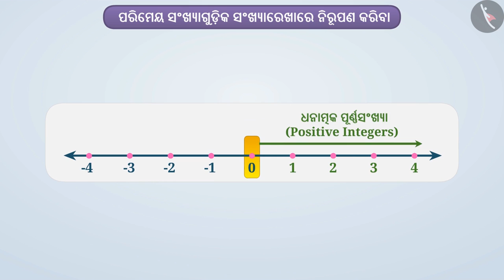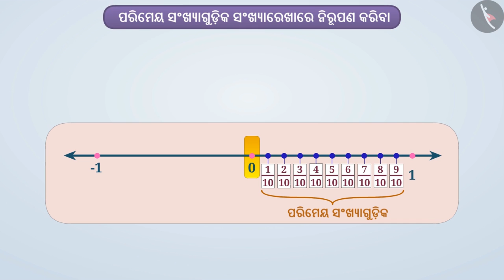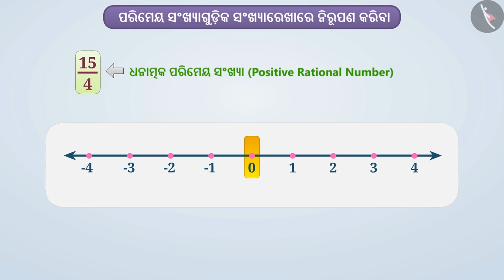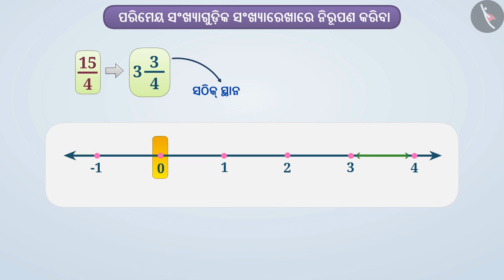ସଂଖ୍ୟା ରେଖାରେ ପରିମେୟ ସଂଖ୍ୟା ନିରୁପଣ|Part 1/2|Rational numbers on Number Line|Odia|Class 8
Class 8 | ସଂଖ୍ୟା ରେଖାରେ ପରିମେୟ ସଂଖ୍ୟା ନିରୁପଣ|Part 1/2|Rational numbers on Number Line|Odia|Class 8

TicTacLearn Video
Interactive Videos